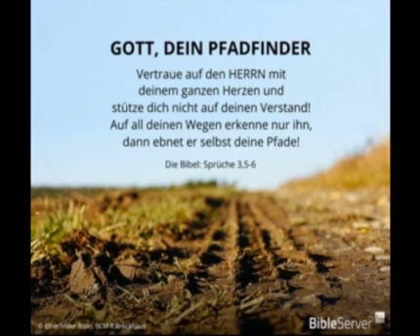Psalm 63 Lied, Anbetung